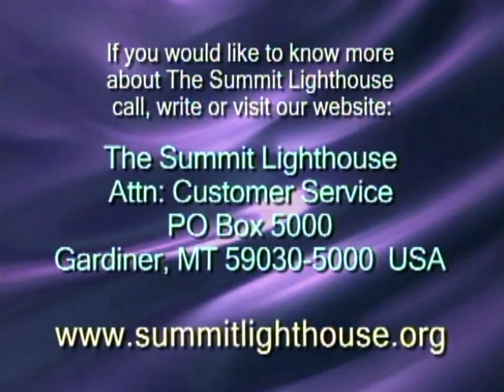«Saint Germain on Alchemy» (5-28-86)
Lecture “Saint Germain on Alchemy” was given by Elizabeth Clare Prophet on May 28, 1986 at Portland, Oregon, during her Northwest Tour.